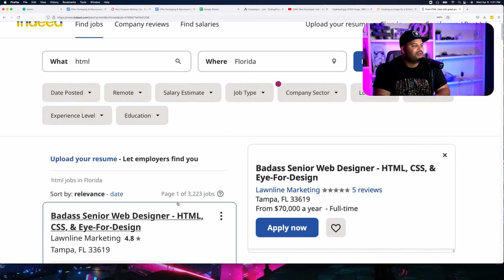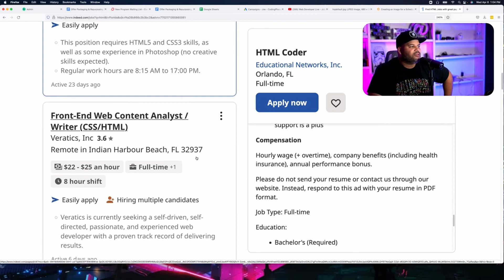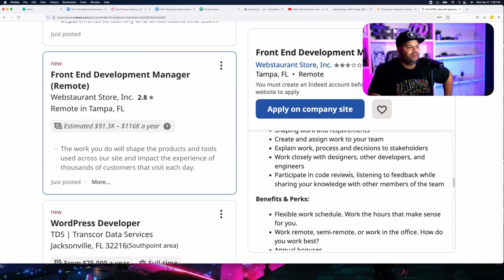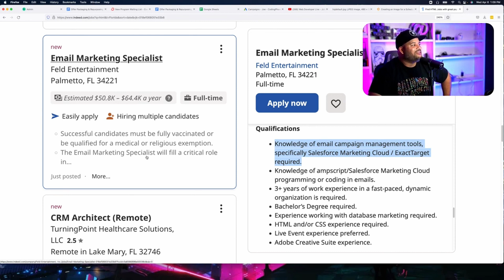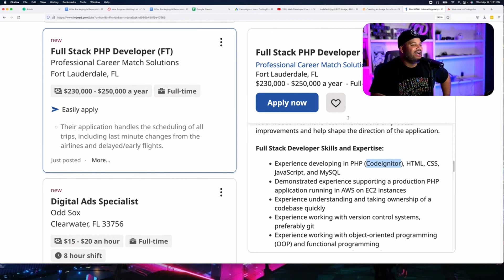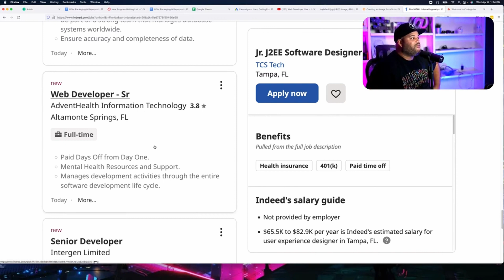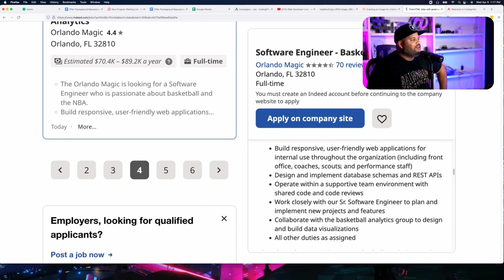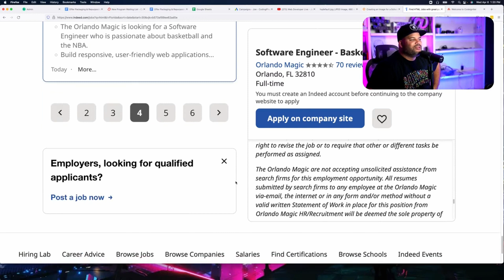Searching For Developer Jobs In Florida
Would you like to be ready to start applying to jobs in 3 to 6 weeks? Check the tech accelerator program free training and see if it's something you interested with this